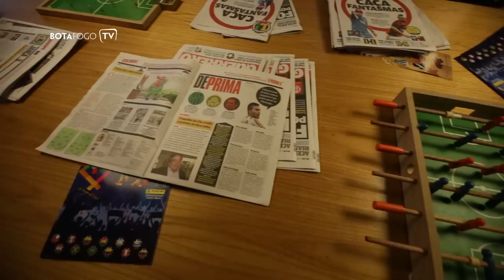Estreia do filme 95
"95, mais um ano de alegria, a tua estrela brilha!". Ao som dos cantos da torcida do Botafogo, o Espaço Itaú de Cinema teve ambiente de estádio e levou os botafoguenses ao ano do bicampeonato brasileiro. O clube lançou nesta terça no CINEfoot (Festival de Cinema de Futebol) o filme "95" , produzido pelo Departamento de Marketing. Veja como foi!